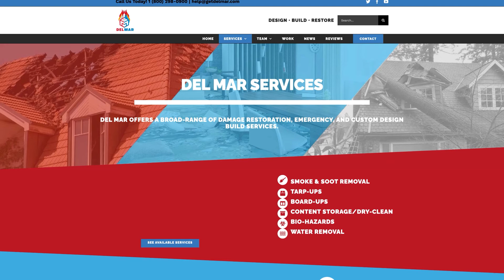Lansing Fire Restoration Project - Del Mar Builders - Building Better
First and foremost, Del Mar Builders ​is a total construction restoration company; And, with over 40 years experience in the industry, we are Chicagolands premiere Lansing water damage restoration restoration company. As of April 2021, this claim is backed by over 300 5-STAR reviews across the web, with more being added each day. But more importantly, we pride ourselves on our timely response and quality craftsmanship.

When you work with Del Mar Builders, you’ll get a dedicated and local Lansing water damage restoration restoration project manager.  You dedicated project manager will help you prioritize your needs and help us deploy our teams quickly.

Moreover, we stand by our work and craftsmanship.  That is why we offer a 5 years labor warranty; thus, guaranteeing you some peace of mind.  Moreover, we have one of the most experienced teams in the industry; and have built over 2,500 new homes over that time, with more than quadruple the restoration.  In short, we build with integrity and quality and have the experience to prove it. And lastly, we'll help you track your project in real time with our client concierge portal because staying on task and in contact it just one of the many commitments to excellence we make to our clients.

Below you will find a quick summary of our core Lansing water damage restoration restoration services.  Furthermore, these detailed service summaries help to fill out the host of services we can bring to bear on your next project.  So please, continue reading.  We hope to earn your trust.

Soot & Smoke Removal:
It's not the first time we have been in this situation.  We've seen it time and time again, that after the fire trucks leave, your property will likely suffer fire damage, widespread smoke damage and soot build-up as well. For this reason, Del Mar professionals are proactive and experienced; thus with speed and precision we can quickly clean up and restore your property to pre-fire condition. Moreover, our teams are trained to remove pervasive smoke odor, as well as deep-clean soot from upholstery and carpet.

Tarp-Up Services:
When dealing with fire damage, emergency tarp services is one of the most important first steps. It is important to remember, that it is your responsibility to protect the interior of your home or business from further damage until permanent repairs can be completed.  If you need someone to response quickly so as to limit your liability and protect your claim value, then Del Mar is here to help.  Get a Lansing water damage restoration restoration tarp-up service that works quickly and efficiently to mitigate your losses.

Board-Up Services:
After a fire, boarding-up is a preventive measure. Remember, you will be held accountable for all secondary damages. For this reason, board-ups are essential to quickly limit additional damages. Generally speaking, board-ups only take a few hours. However, it may be several days before repairs can begin; especially during area-wide disaster recovery. In the long run, securing your exterior openings will help get you a larger settlement; but, more importantly, it will give us time to schedule your repairs.

Content Storage & Content Restoration:
Del Mar Builders of Lansing can conduct an organized and efficient content storage and content restoration. Our content storage is simple.  We package up your items safely; categorize them along the way, and account for each item.  Once in storage some items will be salvage, particularly personal keep sakes with light soot damage.  Our next step is to clean those salvageable items. We do this by applying a variety of cleaning methods. For instance, we offer dry cleaning services to clean light residues or pre-clean as a treatment prior to wet cleaning. Secondly, we use effective leaning methods for removing moderate and heavy residues where needed; or replacement. Also, we do a spray and wipe down for areas that can’t withstand wet cleaning. Fourthly, we use abrasive cleaning which involves agitation of the surface to get rid of those hard to clean regions.  And finally, we apply an immersion cleaning, or dipped cents, into a bath for objects that can handle it.

For over 40 years Del Mar Builders has working with thousands of property owners. Ranging from residential, commercial, and industry clients. Our team experience, certification, lasting warranties, and compressive service offerings makes us one of the premier Lansing water damage restoration restoration companies.

Please, give us an opportunity to earn your trust.